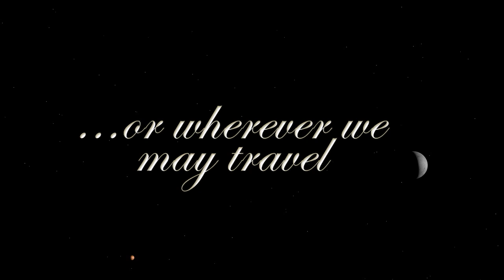Space to Ground: 2022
2022 was another transformational year on the International Space Station. We broke some records, welcomed new space travelers, and took a major step at expanding the space fleet!  Thanks to everyone around the world that makes the work done on the Space Station possible.